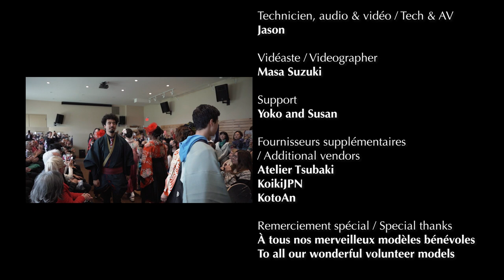Kimono fashion show at Japanese Canadian Cultural Centre of Montreal, 2023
This event is called "Everyone can kimono" where different stylists and businesses from Montreal showcased a wide range of kimonos from kids, casual, formal, and modern styles. It was a beautiful event.
Cet événement s'appelle "Tout le monde Can Kimono" où différents stylistes et entreprises de Montréal ont présenté un large éventail de kimonos pour toutes occasions: pour enfants, décontractés, formels et modernes. C'était un bel événement.